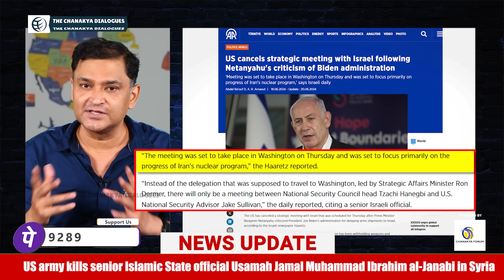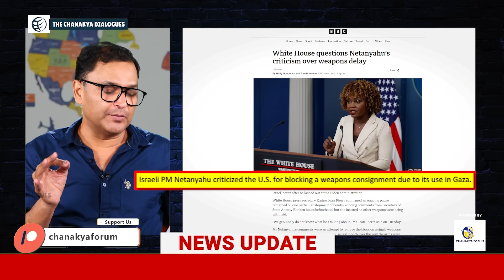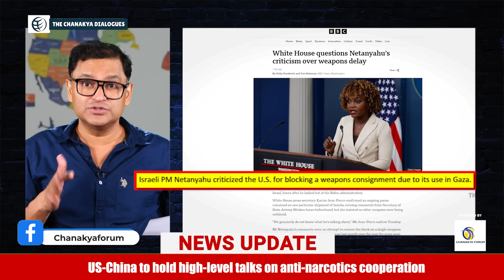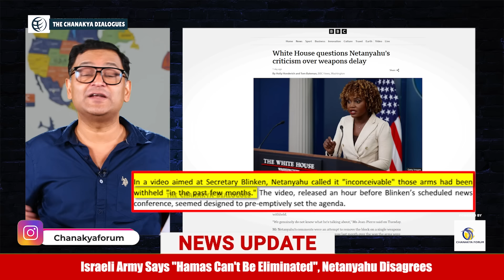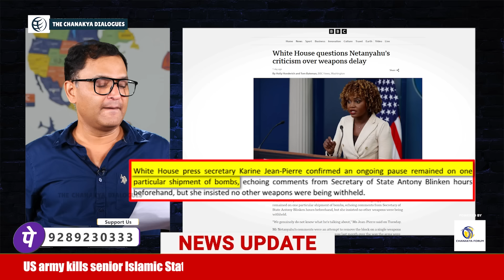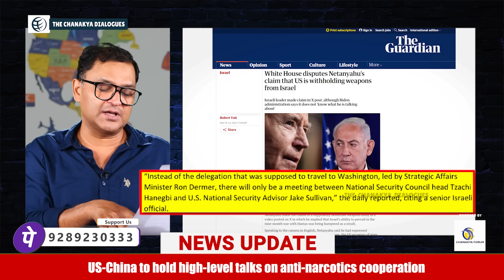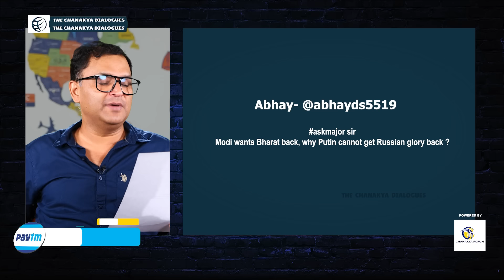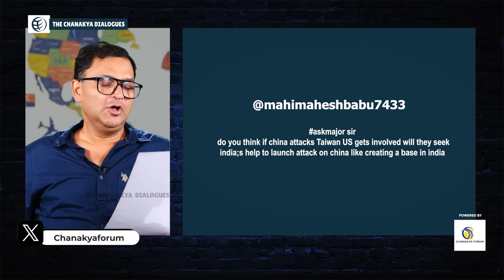End Of Defense Aid For Israel? Major Gaurav Arya Exposes Biden's Duplicity | The Chanakya Dialogues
Major Gaurav Arya is back with his very fresh video and this time he brings the news from the Israel-Hamas War, a war that broke out last year on October 7. In this video, Major Arya targets and questions America and Biden's administration for practicing double standards with its closest ally, Israel. This comes after Israeli PM Benjamin Netanyahu in a video post accused and slammed the USA for withholding weapons to Israel, which the USA called ‘unproductive’ and ‘completely untrue’. Is the US Sidelining its 'Closest' Ally, Israel?